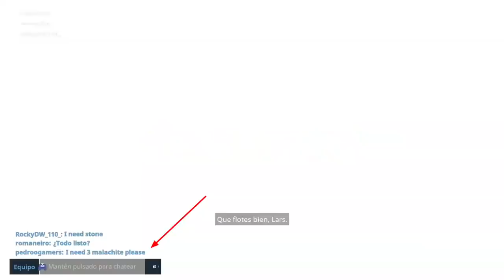Como Tener Malaquitas Infinitas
recomendado hacer en nivel 40+ hasta el 70+

bueno si ven que hay personas con un nivel mas de 40 pos intentarlo.